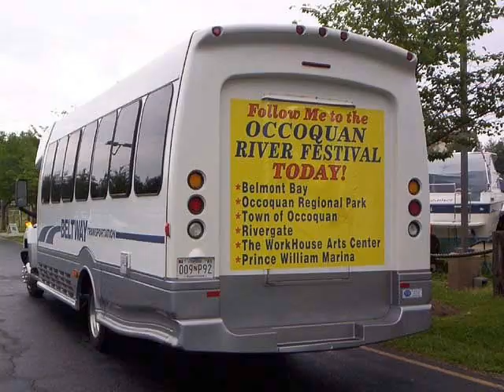Occoquan River Festival May 2009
Scenes taken at the festival venues, Town of Occoquan, Occoquan Regional Park, Workhouse, Belmont Bay and Rivergate